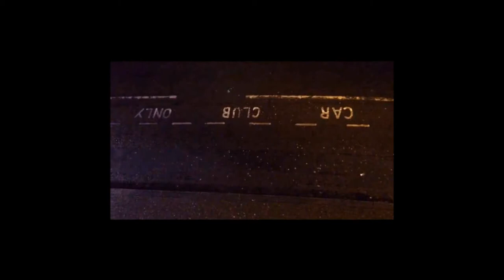Number 1 Bar, London Bridge - Genius Loci